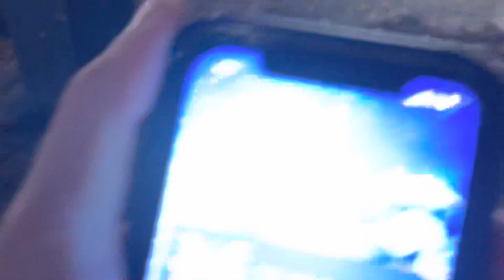Craig: Le Craigining Movie Trailer 1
Witness the new horror classic filled with twists and turns this winter. The curse of Craig sweeps the nation.